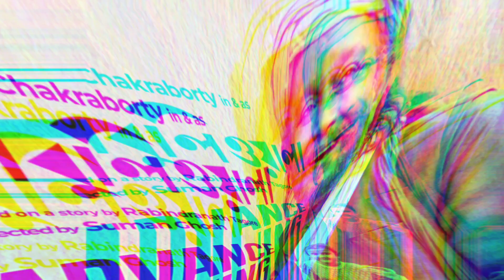Pradhan Box Office Collection | Kabuliwala Box Office Collection | Manush Box Office Collection